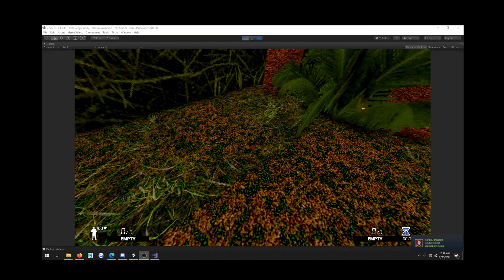mealtime highly realistic motorcycle simulation unity 3d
inspired by cyberpunk 2077